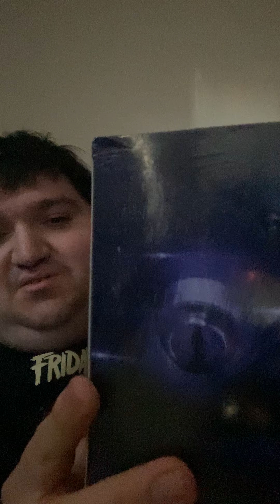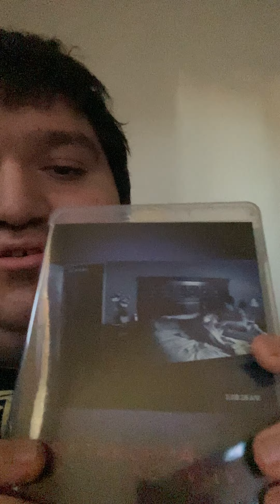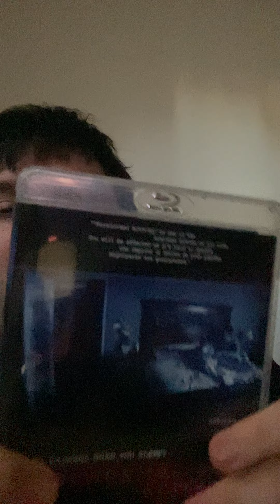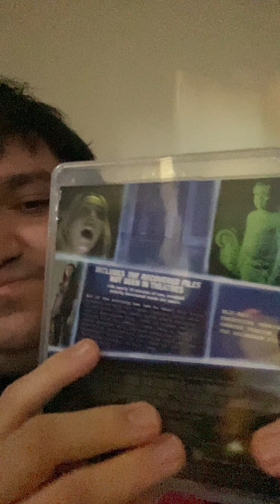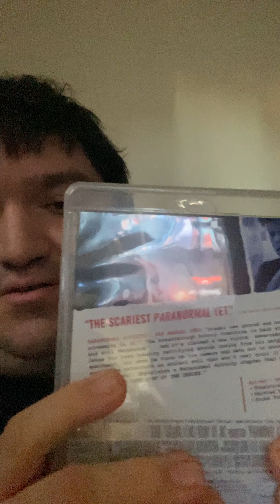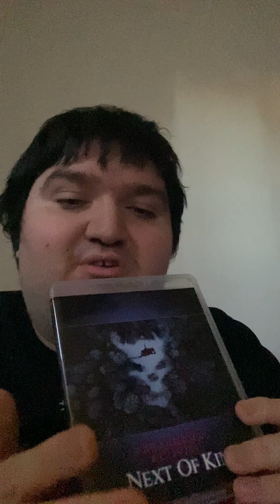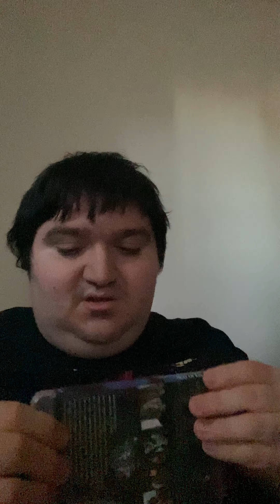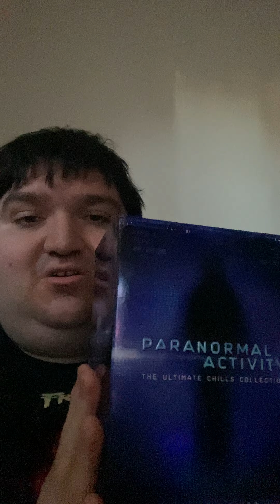Paranormal Activity The Ultimate Chills Collection blu ray box set unboxing